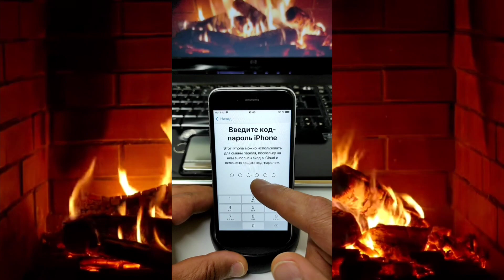Какво да направите ако сте забравили паролата си в Apple ID,iCloud на iPhone!!!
Здравейте на всички в днешното видео ще ви покажа как да си промените паролата ако сте забравили случайно в своя акаунт  Apple ID,iCloud на iPhone!!! Hello everyone in today's video I will show you how to change your password if you accidentally forgot your Apple ID, iCloud account on iPhone !!!